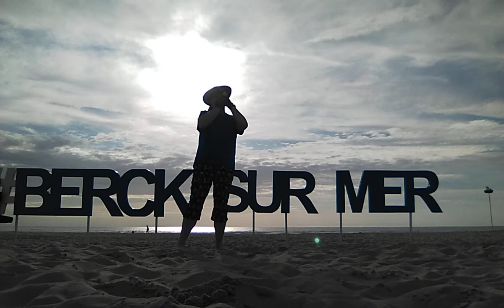The 25th king's own farewell to Aden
Scottish music